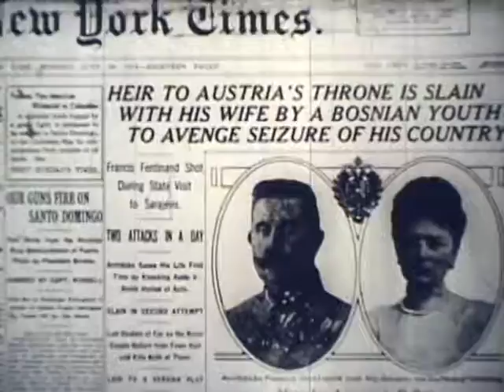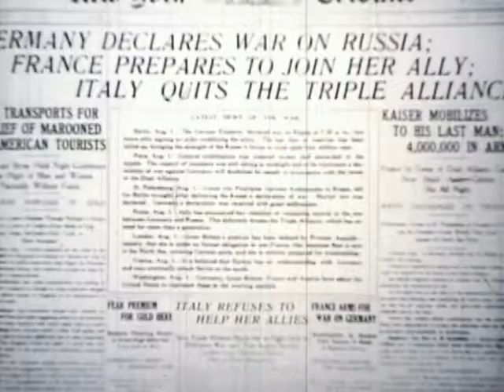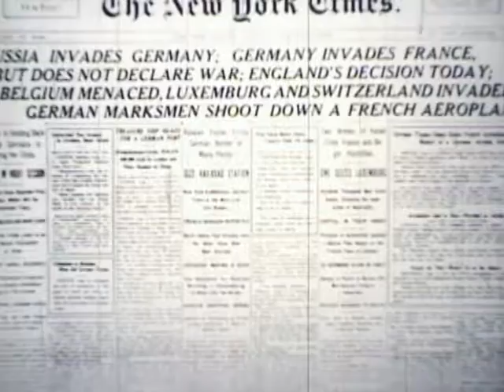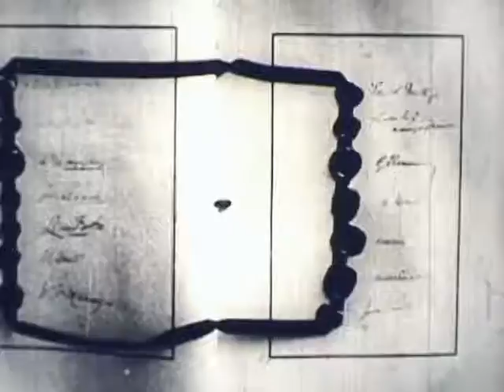The Causes and Immediate Effects of WWI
The Causes and Immediate Effects of WWI produced by International Graphic Pictures